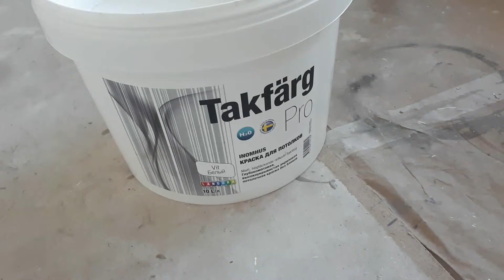Окраска потолка безвоздушным краскопультом Yokiji 120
YOKIJI-120 — окрасочный аппарат поршневого типа безвоздушного распыления является неприхотливым и надежным устройством для нанесения лакокрасочных изделий на любые поверхности в производственных и строительных работах. Благодаря технологии распыления под давлением краска подается к пистолету не за счет воздуха, а за счет нагнетания давления плунжерного механизма. Подробнее